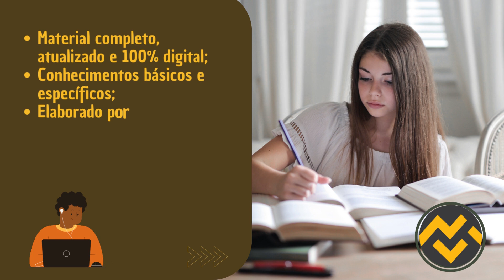Apostila UFAL 2023 Pedagogo